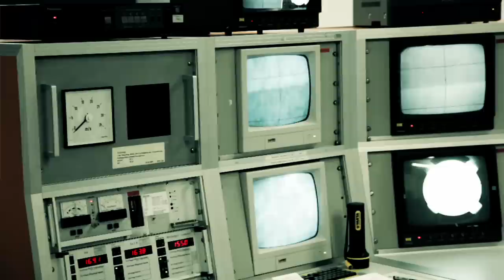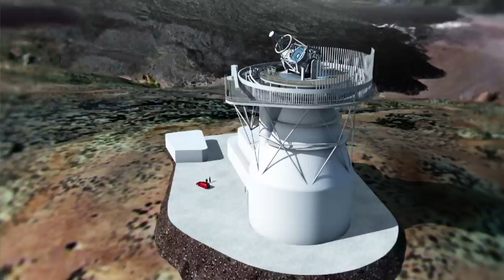Manuel Collados Vera - GREGOR telescope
Entrevista a Manuel Collados Vera, investigador del grupo de Física Solar del IAC, en el marco de la Inauguración del telescopio solar GREGOR. Manuel Collados es investigador principal del instrumento GRIS (Grating Infrared Spectrograph), uno de los tres instrumentos instalados en GREGOR, que ha sido diseñado y desarrollado en el IAC.
GRIS es un espectrógrafo que estudiará la atmósfera solar en la parte infrarroja del espectro y será capaz de generar mapas detallados de los campos magnéticos del Sol.
Tras diez años de desarrollo, el telescopio alemán GREGOR arranca sus operaciones en el Observatorio del Teide del Instituto de Astrofísica de Canarias (IAC). Se trata del telescopio solar más grande de Europa y el tercero en dimensiones del mundo. Además de su diámetro, su avanzada tecnología permitirá que la comunidad científica española, alemana e internacional- estudie el Sol con un nivel de detalle sin precedentes hasta la fecha.
GREGOR ha sido construido por un consorcio alemán bajo el liderazgo del Kiepenheuer-Institut für Sonnenphysik (Friburgo, Alemania). En él han participado, además, el Leibniz-Institut für Astrophysik Potsdam (Potsdam, Alemania), el Max-Planck-Institut für Sonnensystemforschung (Katlenburg/Lindau, Alemania), el Institut für Astrophysik Göttingen (Göttingen, Alemania), el Astronomical Institute of the Academy of Sciences (República Checa) y el Instituto de Astrofísica de Canarias (España).